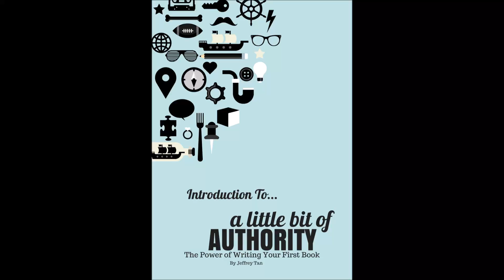Self-publishing Singapore trainer day 3 | Personal Power.com.sg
Self-publishing Singapore trainer, Why stop at writing when you can be your own publisher?

We provide self-publishing, e-book publishing, editing and book distribution online training services. ...